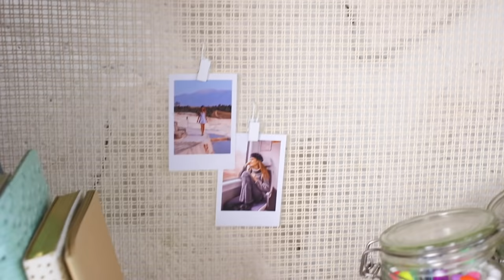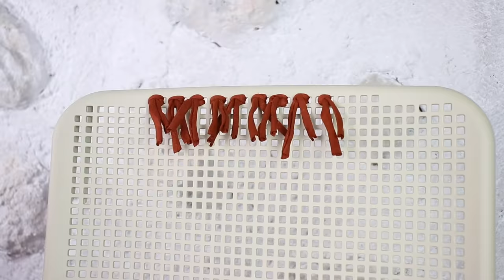DIY IKEA HACKS | DECORACIÓN CASA + ROPA ✨ 4 diys *FÁCIL y BARATO*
IKEA HACKS - ¡Cómo transformar y customizar una estantería metálica, una silla, una colcha y un burro para la ropa!🤪

¡Hola a todos y bienvenidos un día más a canal! El otro día fui a Ikea, a comprar unas cositas que me faltaban para organizar el estudio, y decidí aprovechar el viaje para hacer un vídeo de Ikea hacks. Los 4 proyectos son fáciles, baratos y quedan bien en casi cualquier espacio:) ¡Decidme cuál ha sido vuestro hack favorito! Os leo en los comentarios.

77.700 gracias💕 SOIS GENIALES!